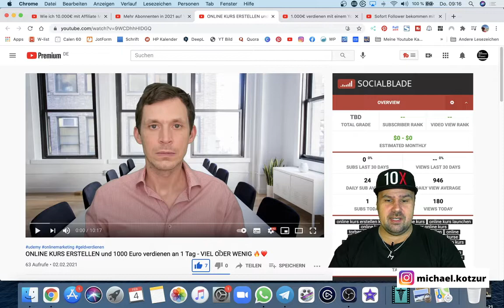ONLINE KURS ERSTELLEN und 1000 Euro verdienen an 1 Tag - VIEL ODER WENIG 🔥❤️ - Michael reagiert auf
ONLINE KURS ERSTELLEN und 1000 Euro verdienen an 1 Tag - VIEL ODER WENIG 🔥❤️

▬ Social Media ▬▬▬▬▬▬▬▬▬▬▬▬▬▬▬

▬ Meine Tools ▬▬▬▬▬▬▬▬▬▬▬▬▬

E-Mails bitte NUR bei Kooperationsanfragen. Danke :-)